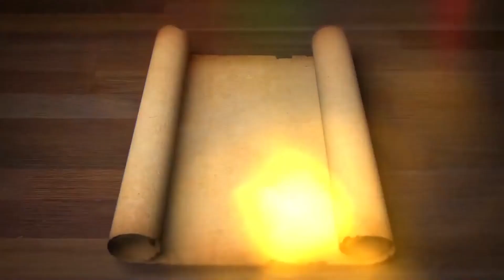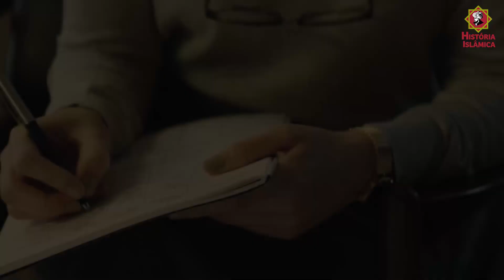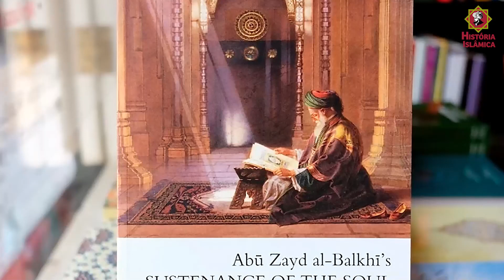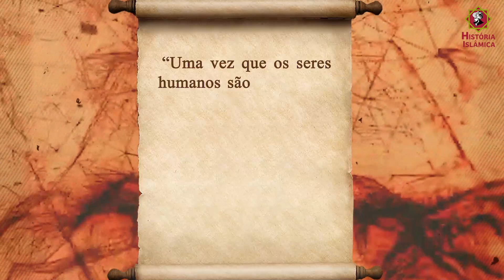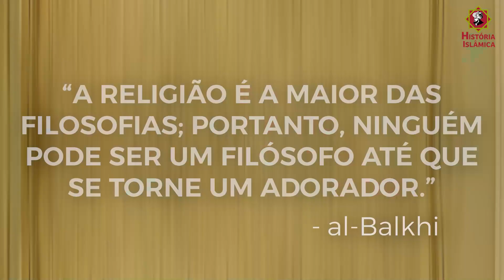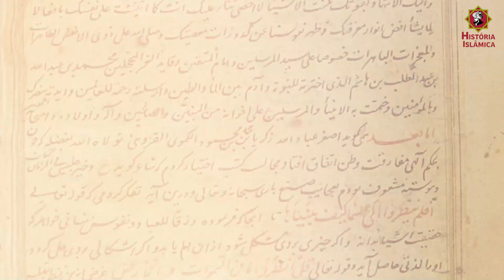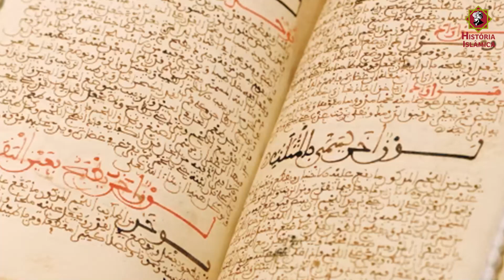Al-Balkhi e a Psicologia Islâmica Medieval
O geógrafo, matemático, fisiólogo e estudioso filosófico e científico Abu Zayd al-Balkhi (849 – 934) foi um grande pensador muçulmano medieval que escreveu sobre diversos temas, destacam-se um livro de cartografia e um tratado médico e psicológico, somando mais de sessenta livros e manuscritos, nos quais pesquisou meticulosamente disciplinas tão variadas em escopo como geografia, medicina, teologia, política, filosofia, poesia, literatura, gramática árabe, astrologia, astronomia, matemática, biografia, ética, sociologia, entre outros. Introduziu conceitos como “higiene mental” e a diferenciação entre neurose de psicose, e o primeiro a classificar distúrbios neuróticos e pioneiro em propor o que é conhecido como terapia cognitiva para tratar cada um desses distúrbios classificados. Ele classificou a neurose em quatro distúrbios emocionais: medo e ansiedade, raiva e agressão, tristeza e depressão, e obsessão. Ele ainda classificou três tipos de depressão: depressão normal ou tristeza (huzn), depressão endógena originada de dentro do corpo e depressão clínica reativa originada de fora do corpo. Também introduziu o conceito de inibição recíproca (al-ilaj bi al-did), que foi reintroduzido mil anos depois por Joseph Wolpe em 1969. O psicólogo medieval afegão também era um havido crítico de médicos que negligenciavam as doenças psicológicas ou mentais dos pacientes, e argumentou que “uma vez que a construção do homem vem de ambos sua alma e seu corpo, portanto, a existência humana não pode ser saudável sem o ishtibak [entrelaçamento ou emaranhamento] de alma e corpo.”

Participe do nosso grupo no WhatsApp e não perca as novidades da página: